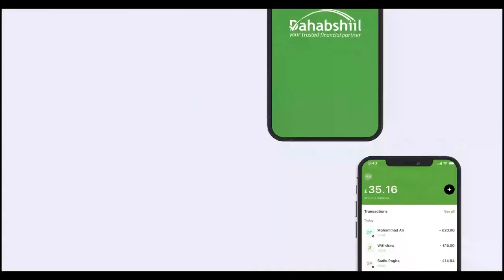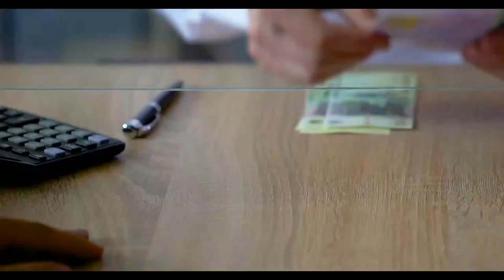Baydhabo:- Gudoomiyaha cusub ee gobolka Baay oo maanta la dhaariyay.